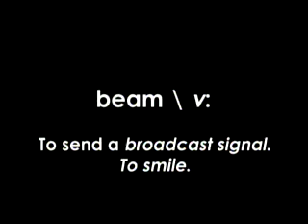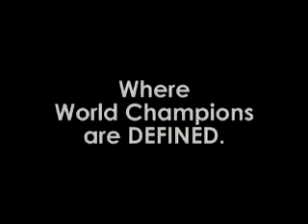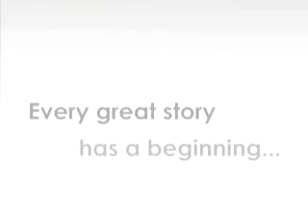Stuttgart 2007 - Men's Team Final 5/6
Stuttgart 2007 - FIG Gymnastics World Championships.

Sep. 6th - Second day of competition, continuing with the Men's Team Final.

for more great live and on demand sports coverage!